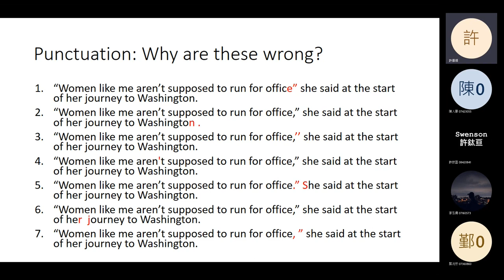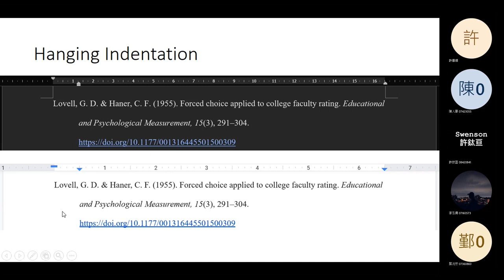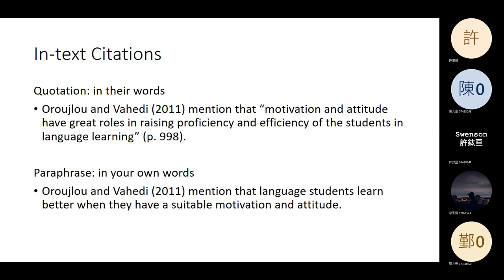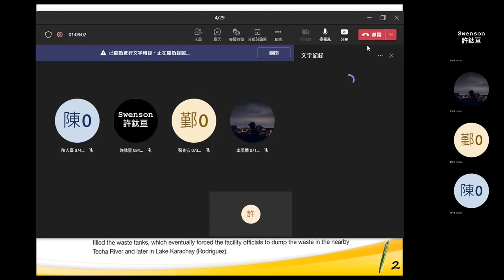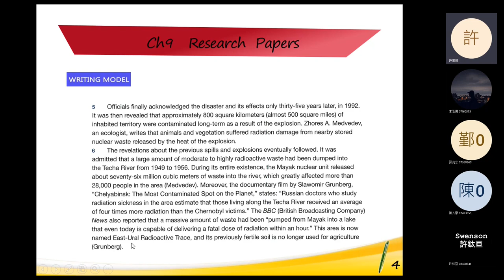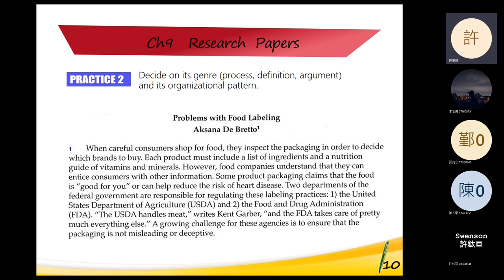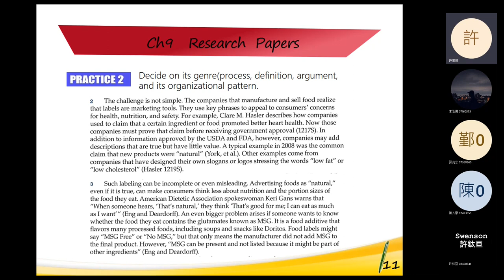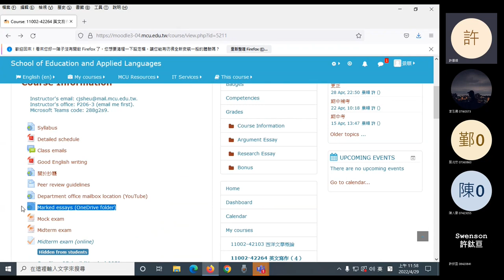2022 Spring: English Composition IV - 10 Introduction to research essays, in Mandarin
Lecture on 29 April 2022. Introduction to exposition essays, reference citations, and research essays. Sorry the microphone is so quiet. Timestamps:
0:16 Expositions essays
1:49 Announcements
3:42 Reference citations (part 2
37:24 Research essays